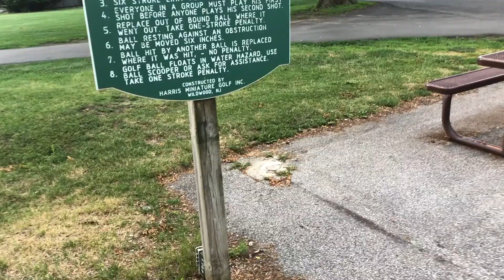Robbie goes Mini Golfing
Robbie loves to mini golf and the A.H. Blank golf course and miniature golf in Des Moines is a great place to have some fun. Robbie is all about fun, not so much the lowest score.